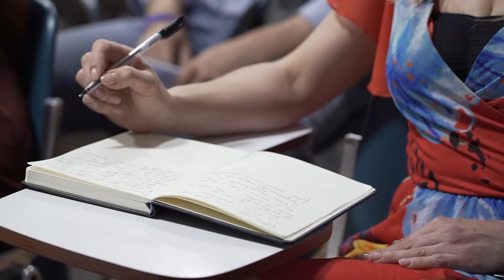Teramo, 9 nuovi ingressi nella Lega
La Lega, in Provincia di Teramo, amplia la sua presenza sul territorio con 9 nuovi ingressi. Il Carroccio ha annunciato anche la nuova strutturazione regionale con la nascita dei dipartimenti. Il primo di questi è dedicato alla ricostruzione